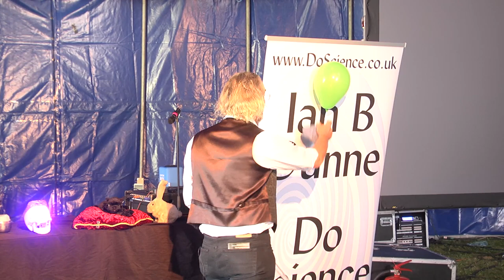Ian B Dunne: Science Magic...Magic Science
The show that works like magic to spell bind the audience, make them gasp, gape, wonder and laugh.

Featuring all demonstrations,  strange and wonderful noises, levitating objects, flash bang and big sparks and the occasional funny smell, all done with some fantastic and rare equipment. You won't believe your eyes.

Ian B Dunne